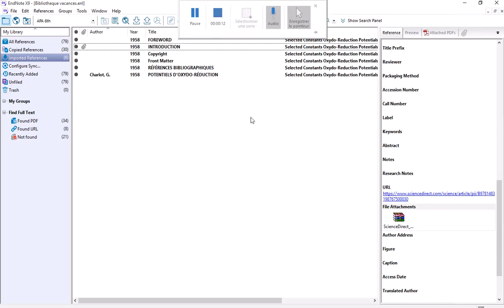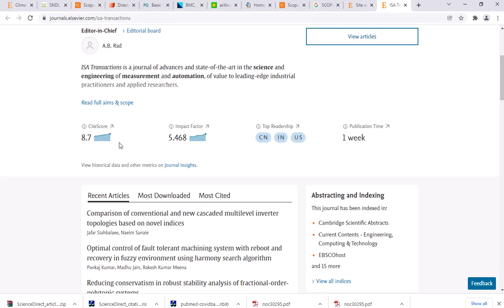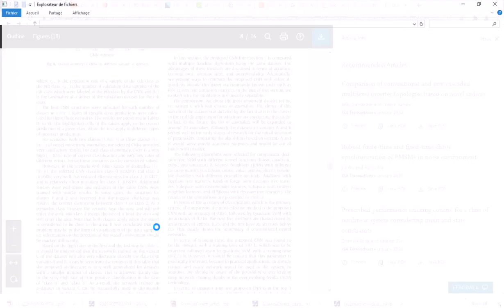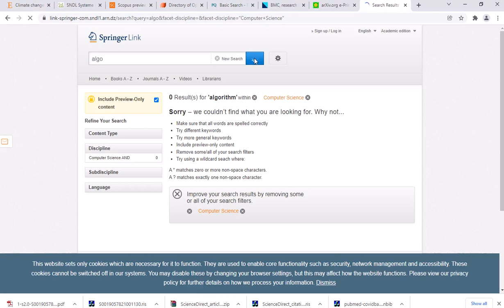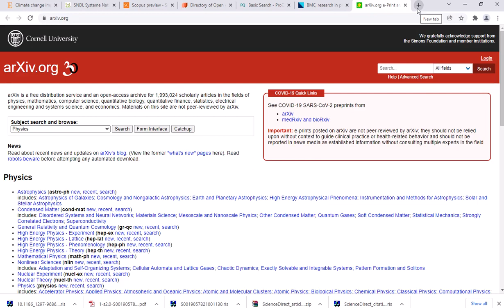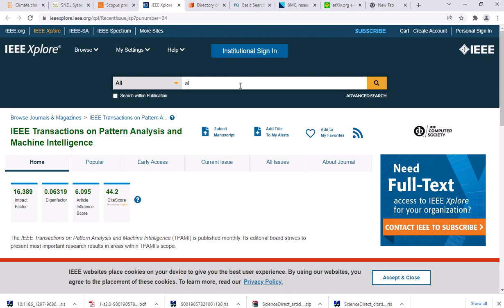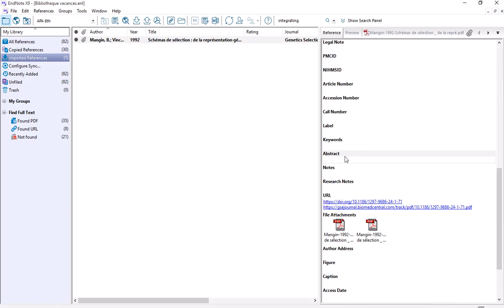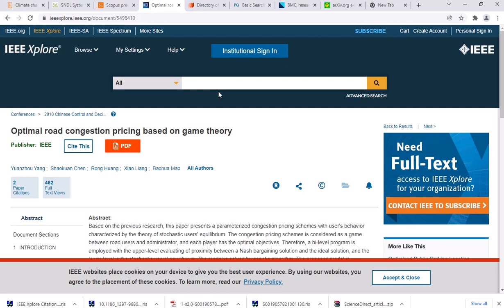Springerlink Endnote Scopus 1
Springerlink Endnote Scopus 1, présenté par Mr ABDELLI, pour plus de détails voir ce lien